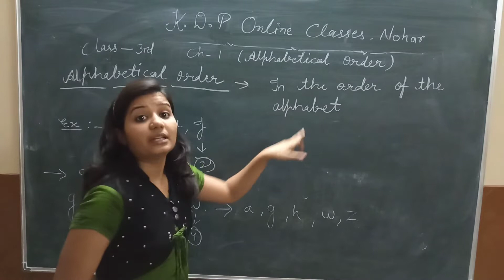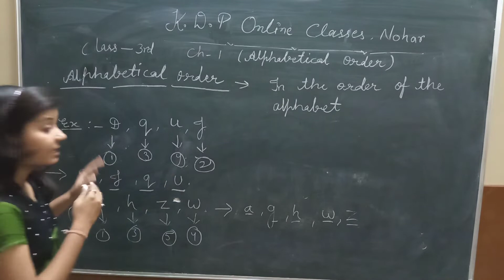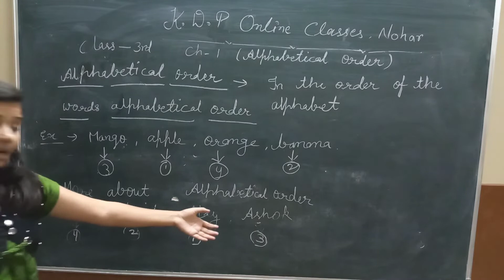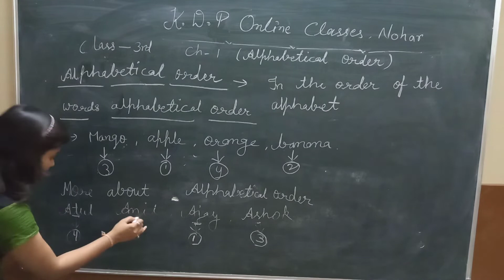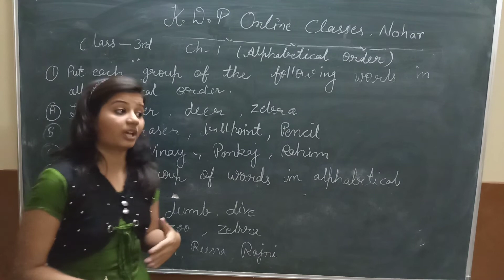Class - 3 // CH-1 // English // KDP SCHOOL NHR // Pallavi ma'am